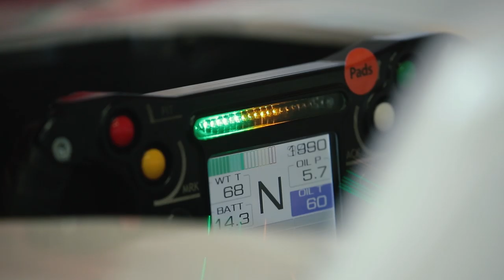The Formula Regional European championship starts here!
The Formula Regional European Championship starts at the Paul Ricard Circuit on April 12th - 14th 2019 and marks the beginning of a new era in motorsport.

This video is subject to copyright owned by Prema Powerteam. Any reproduction or republication of all or part of this video is expressly prohibited, unless Prema Powerteam has explicitly granted its prior written consent. All other rights reserved.

The names, trademarks, service marks and logos of Prema Powerteam or the sponsors appearing in this video may not be used in any advertising or publicity, or otherwise to indicate sponsorship or affiliation with any product or service, without prior express written permission from PremaPowerTeam and the video sponsors.